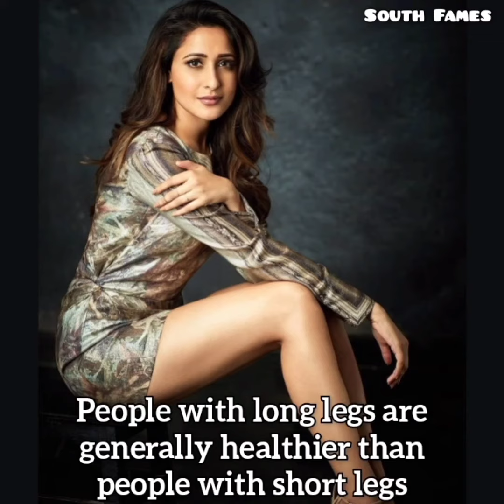Real true facts | heroines wise |very important in your life | South Fames